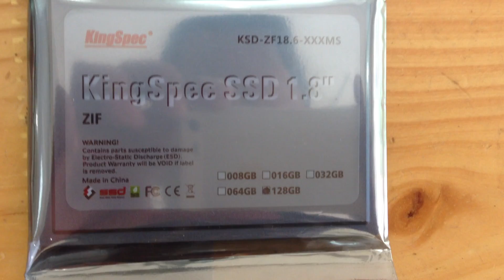Ổ CỨNG SSD KINGSPEC 128GB ZIF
- Bệnh Viện Laptop Hà Nội chuyên phân phối ổ cứng SSD
Thông số kỹ thuật:

Item
Model
KSD-ZF18.1-128MS
General
Form factor
1.8"
Capacity(GB)
128GB
interface
ZIF44Pin(ATA7)
Performance
Average Access time
0.2ms
Sustained Read
64MB/S
Sustained Write
51MB/S
Random IOPS
6,130
Storage Media
NAND Flash
MLC-NAND Flash
Power Consumption
input Voltage
3.3V or 5V+/_5%
Idle
0.5W
Active
1.5W
Reliability& Endurance
Write endurance
80years@10GBytes write and erase per day at 64GB
Read endurance
unlimited
Wear-Leveling Algorithm
Dynamic and static wear-leveling
Data Retention
10years at 25℃
MTBF
1,000,000hours
ECC
Supports BCH ECC 8bits or 15bits  in 512 bytes
Bad Block Management
Auto Bad Block Management in system
Environment
Operating Temperature
0～70℃
Non-operating Temperature
-40～85℃
Shock
2,000G(@0.3ms half sine wave)
Vibration
20G(40-2000HZ)
Humidity
5-95%
Warranty

2years
Available unit

Available,NO EOL
Testing Platform
AMD Athlon 64 3000+ 1.8GHz，DDR2 PC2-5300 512MB×2pcs double channel. RAM，NVIDIA nForce520 chipset，Microsoft Windows XP Professional SP3
Testing Software
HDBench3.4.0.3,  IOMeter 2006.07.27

Physical Dimensions
& Weight
Height(mm)
5.7+/_0.25
Width(mm)
54.1+/_0.25
Length(mm)
71.1+/_0.25
Weight(g)
40

Các dòng máy thay được ổ SSD 1,8 ZIF
SONY VAIO:
P530H, P11Z, P530CH, P17H
UX-17, UX-27, UX-37, UX-58,UX-280
TXN25N, TX-2HP/W

Fujitsu:
U810, U820, U1010, U2010
P1620

SAMSUNG:
Q1 Ultra UMPC
iPod:
Apple iPod Video
[emp-811]
Package Includes:
1 x KingSpec SSD 1.8" ZIF 128GB